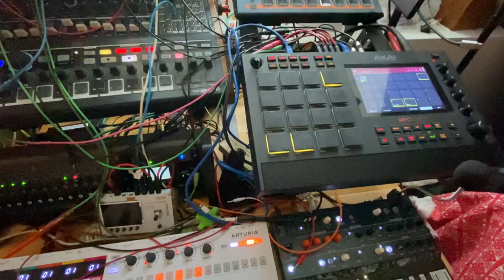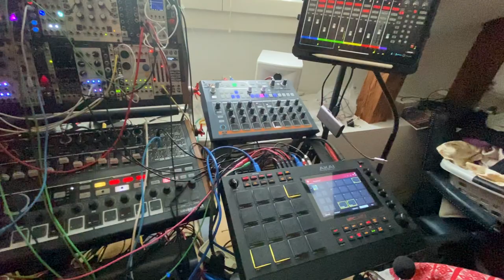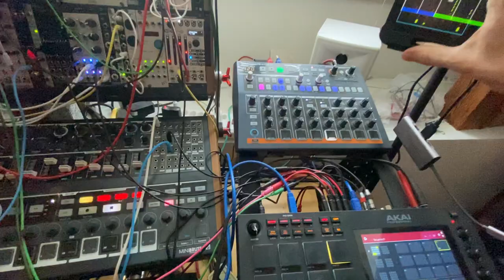The Dismal Countdown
I finally found out a way to use the Microfreak's vocoder.🤓 That certainly is not a Final Countdown, even if this was made in (continental) Europe.